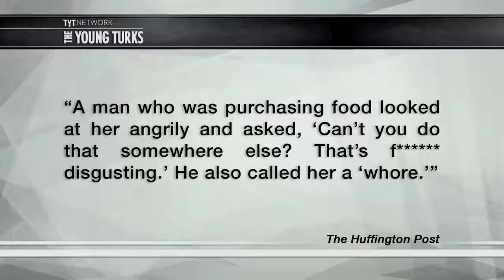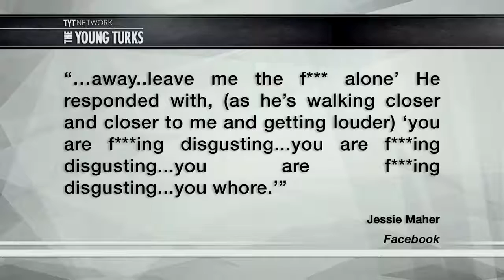Woman Breastfeeding In Target Attacked VIDEO